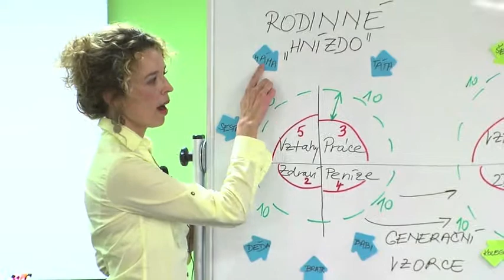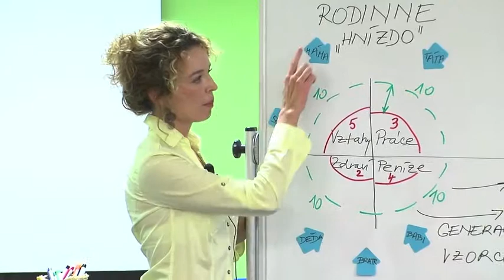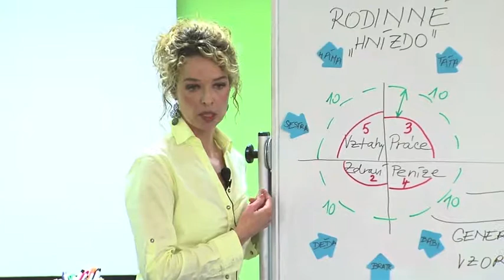Lucie Königová, životní a osobní kouč. V dětství se programují do podvědomí zásadní vzorce chování.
Záznam z přednášky Negramotný rodič. Rodina, resp. "rodinné hnízdo" a vše, co se v něm děje, je základ životních úspěchů nebo životních tragédií člověka. V dětství se programují do podvědomí všechny zásadní programy a vzorce chování, které ovlivňují celý další život jedince. V rozhodování, v jednání, v prožívání, ve výběru partnera, práce, přístupu k penězům, ke zdraví, apod. Rodiče jsou důležitými autoritami, které mají významný vliv na osobnost dítěte. Výchova dětí začíná výchovou a vzděláváním rodičů.